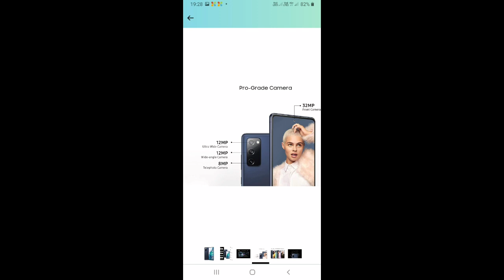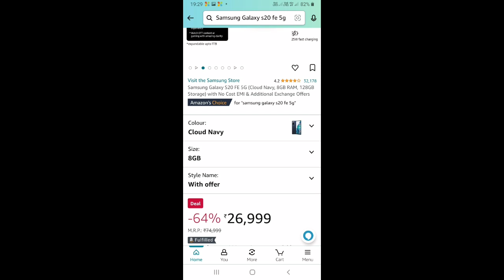Samsung Galaxy S20 Fe 5G Price Drop | Samsung Galaxy S20 Fe 5gG Big Billion Day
Your Quires:-

1. Samsung galaxy s20 fe 5g big price cut
2. Samsung galaxy s20 fe 5g big price drop
3. Samsung galaxy s20 fe 5g big price cut in hindi
4. Samsung galaxy s20 fe 5g big billion day
5. Samsung galaxy s20 fe 5g price drop
6. Samsung galaxy s20 fe 5g big price curved
7. Samsung Galaxy s20 fe 5g new update
8. Samsung Galaxy s20 fe 5g update